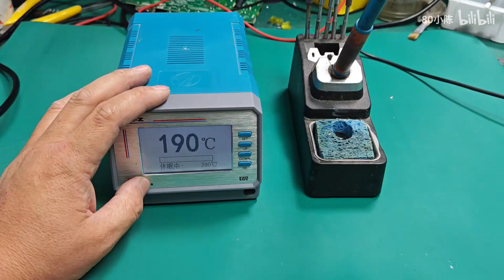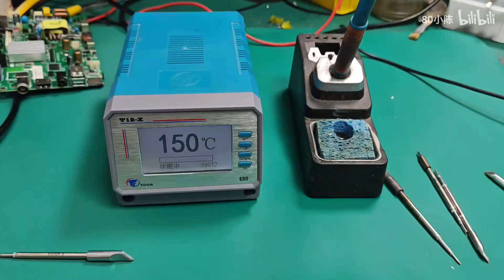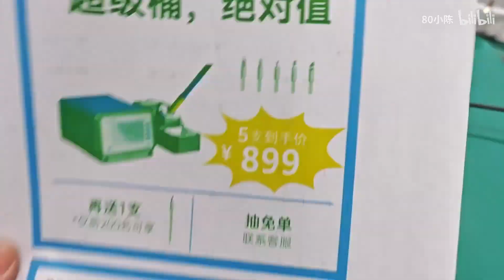选购合适的烙铁头，让你事半功倍